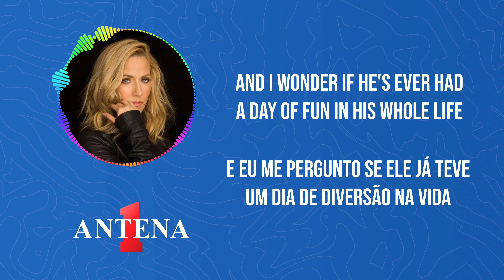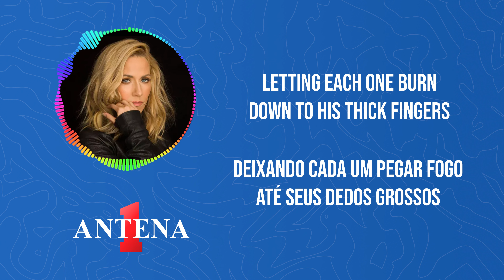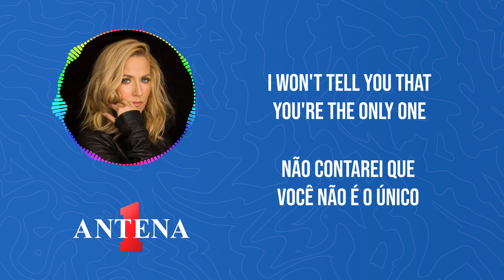Antena 1 - Sheryl Crow - All I Wanna Do - Letra e Tradução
Hoje, estamos trazendo para vocês uma das músicas mais icônicas de todos os tempos, "All I Wanna Do" da talentosa Sheryl Crow. Neste vídeo, você encontrará a letra completa da música e sua tradução para que possa apreciar ainda mais a profundidade das palavras de Sheryl.

Essa é uma canção que transcende gerações, com seu som cativante e letras que nos fazem refletir sobre a simplicidade da vida e a busca pela felicidade.

Se você é novo por aqui, não se esqueça de se inscrever no nosso canal, dar um like neste vídeo e ativar as notificações para não perder nenhuma de nossas futuras análises de letras e traduções de músicas incríveis!

Tradução:
Isto não é um disco
Isto também não é um country club
Isto é L.A.!

"Tudo que eu quero fazer é me divertir antes de morrer"
Diz o homem ao meu lado vindo do nada
E sem nenhum motivo ele diz que seu nome é William
Mas estou certo que é Bill ou Billy ou Mac ou Buddy
E ele me encarando feio
E eu me pergunto se ele já teve um dia de diversão na vida

Nós estamos bebendo a cerveja ao meio-dia de terça-feira
Em um bar em frente a um lava-rápido gigante
E as pessoas boas do mundo
Estão lavando seus carros nos seus intervalos de almoço
Lavando e esfregando o melhor que eles podem em saias e ternos

E eles dirigem seus brilhantes Datsuns e Buicks
Voltam para a companhia telefônica, e lojas de discos também
Bem, eles não são nada parecidos com Billy e comigo

Porque tudo que eu quero fazer é me divertir
Eu sinto que eu não sou o único
Tudo que eu quero fazer é me divertir
Até o sol surgir sobre a avenida de Santa Monica

Eu gosto de um bom barulho de cerveja, de manhã cedo
E Billy gosta de rasgar os rótulos de suas garrafas de Bud
Ele despedaçava eles no bar
E então acende cada fósforo de um grande caixa
Deixando cada um pegar fogo até seus dedos grossos
Antes de apagar e os amaldiçoar
Ele está assistindo as garrafas de Bud rolarem pelo chão

E um casal feliz entra no bar
Perigosamente, perto um do outro
O barman olha para o cartaz de procurado

Mas tudo que eu quero fazer é me divertir

Tudo que eu quero fazer é ter alguma diversão

De outra maneira o bar é nosso
De dia e de noite, e o lava-rápido também
Os fósforos e as Buds, e os carros limpos e os sujos
O sol e a lua

Eu sinto que a festa só começou
Não contarei que você não é o único